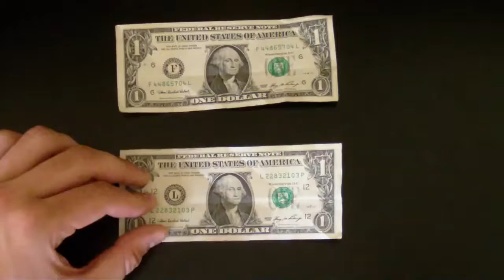Money Origami 4 poin Star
Money Origami Star, Puffy Star out of Money, dollar bill origami star, money origami star, origami dollar star, how to make a 4 point ninja star, how to make a dollar star

Origami star in different languages

Bulgarian - оригами звезда
Chinese - 折纸星
Russian - оригами звезды
Japanese - 折り紙星
Persian - اریگامی ستاره
Spanish - papiroflexia estrellas de origami
Czech - origami hvězda
Dutch - origami ster
Filipino - origami bituin
Finnish - origami tähti
French - étoiles origami
German - Origami Stern
Greek - origami αστέρι
Hungarian - origami csillag
Italian - stella origami
Polish - origami gwiazda